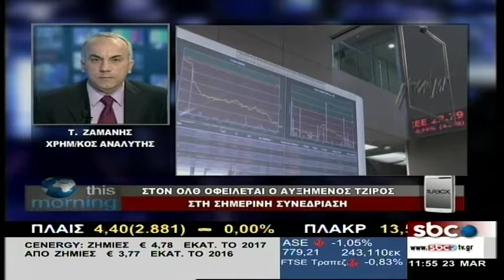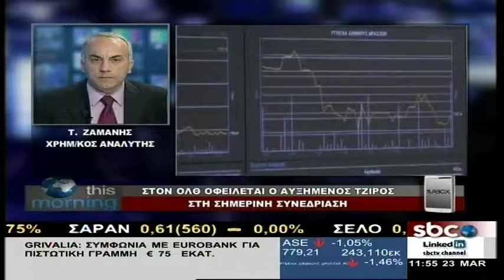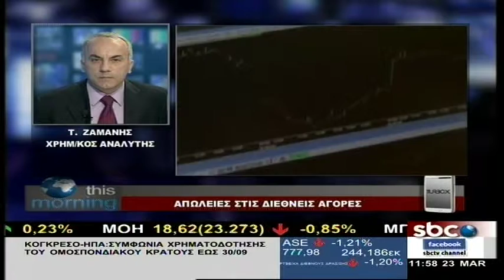Ο χρημ/κος αναλυτής Τ. Ζαμάνης στην εκπομπή "This Morning"